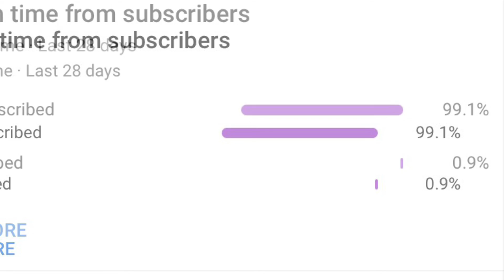if you ever heard this before.